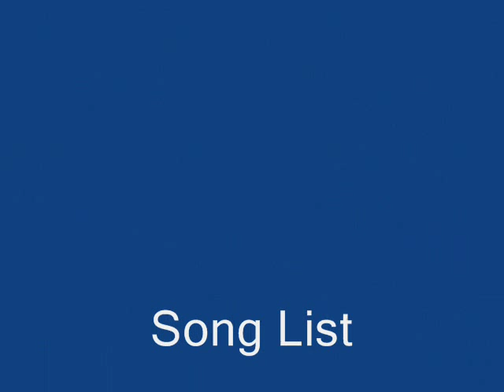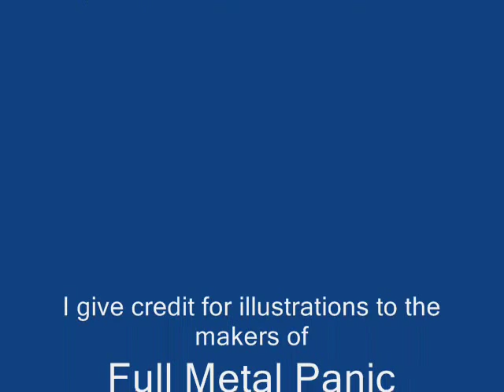All Openings of Full Metal Panic, all by Mikuni Shimokawa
These are all of the openings for the Full Metal Panic, all being by Mikuni Shimokawa. Hope you enjoy it. Nothing here is my own work, I just put the video together.